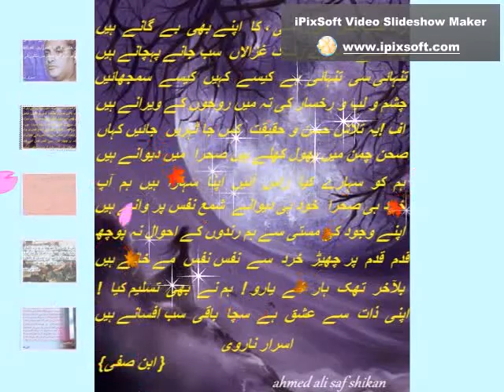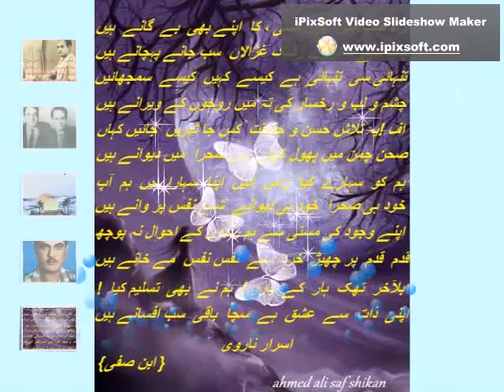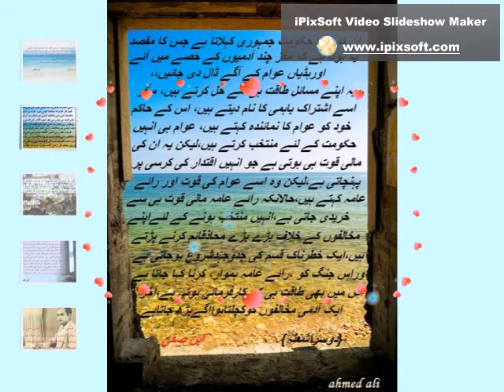Hats of Ibn e Safi